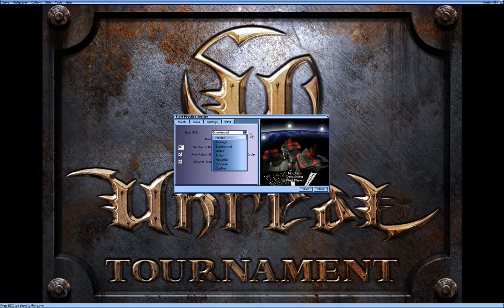NeoNexius Debut in Unreal Tournament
This is my first ever gaming upload. I mainly play Mechwarrior Online and Skyrim and Oblivion and a lot of other crap, but what better than a blast from the past? I will be making my debut with Unreal Tournament. If you have any skyrim, Oblivion, mechwarrior, or any older game requests I'll do what I can.

System Specs(if you care):
8GB RAM
AMD FX 8320 Eight Core Processor 3.5 GHz
Nvidia GeForce GTX 750 2GB dedicated
1 TB Hard Memory

I do not own Unreal Tournament or have anything to do with its creation.